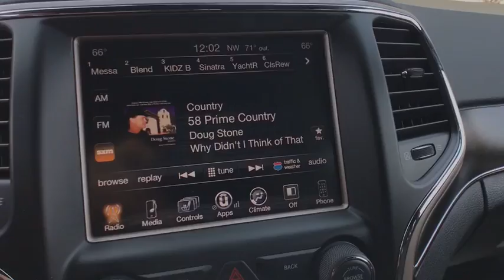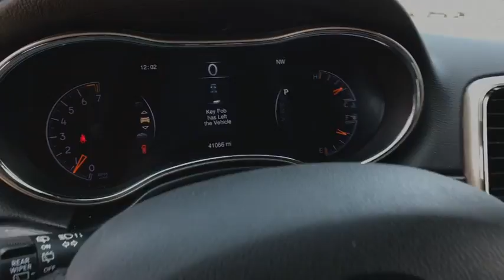2015 JEEP GRAND CHEROKEE Great Falls, Helena, Havre and Lewistown, ID FC122935B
GRANITE CRYSTAL MET. CLEAR COAT USED 2015 JEEP GRAND CHEROKEE available in Great Falls, Idaho at Lithia CDJR Great Falls. Servicing the Helena, Havre and Lewistown, ID area.
2015 JEEP GRAND CHEROKEE 4WD 4DR LIMITED - Stock#: FC122935B - VIN#: 1C4RJFBG4FC122935

ONLY 41,057 Miles! FUEL EFFICIENT 24 MPG Hwy/17 MPG City! Limited trim. Heated Leather Seats, Back-Up Camera, Heated Rear Seat, iPod/MP3 Input, Dual Zone A/C, Remote Engine Start, Power Liftgate, ENGINE: 3.6L V6 24V VVT, 4x4. CLICK ME! br /br /KEY FEATURES INCLUDEbr /Leather Seats, 4x4, Power Liftgate, Heated Driver Seat, Heated Rear Seat, Back-Up Camera, iPod/MP3 Input, Aluminum Wheels, Remote Engine Start, Dual Zone A/C, Heated Seats, Heated Leather Seats Rear Spoiler, Remote Trunk Release, Keyless Entry, Privacy Glass, Steering Wheel Controls. br /br /OPTION PACKAGESbr /RADIO: UCONNECT 8.4 Nav-Capable! See Dealer for Details, Uconnect Access, For Details Visit DriveUconnect.com, 8.4 Touchscreen Display, Roadside Assistance & 9-1-1 Call, Integrated Voice Command w/Bluetooth, QUICK ORDER PACKAGE 23H Engine: 3.6L V6 24V VVT, Transmission: 8-Speed Automatic (845RE), High Pressure Tires Tracking, ENGINE: 3.6L V6 24V VVT (STD), TRANSMISSION: 8-SPEED AUTOMATIC (845RE) (STD). br /br /EXPERTS ARE SAYINGbr /Edmunds.com explains If you want a midsize SUV that does a little of everything, the 2015 Jeep Grand Cherokee is the way to go. Its well-trimmed cabin is comfy for five, and it's one of the few remaining utility vehicles that can handle both off-road trails and daily commutes.. Great Gas Mileage: 24 MPG Hwy. Approx. Original Base Sticker Price: $39,100*. br /br /VISIT US TODAYbr /*Any negative equity amount will be applied toward purchase of sale vehicle. On approved credit. See dealer for details. On select vehicles, excludes special clearance vehicles, see store for details. Value determined by dealer, minus reconditioning cost and/or excessive mileage. Any negative equity will be added toward purchase of sale vehicle. On approved Credit. Trade in vehicle must be within NADA guidelines. br /br /Price does not include title, license, or dealer doc fees.  Price contains all applicable dealer incentives and non-limited factory rebates. You may qualify for additional rebates; see dealer for details.br /